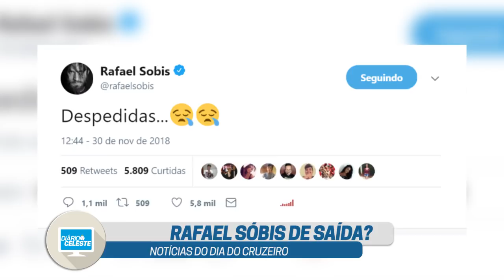RAFAEL SÓBIS DE SAÍDA? - DIA CELESTE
O Rafael Sóbis fez uma postagem hoje em seu perfil no Twitter que deixou todo mundo curioso, e surgiu várias notícias que o atacante estaria deixando o Cruzeiro, será que é verdade? Assista nosso vídeo com todas as informações.